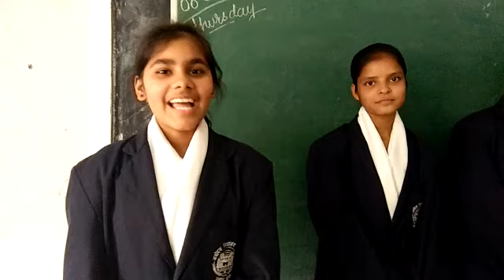Our Definition of Peace-JNV Jhajjar